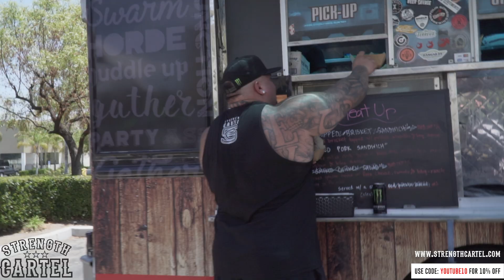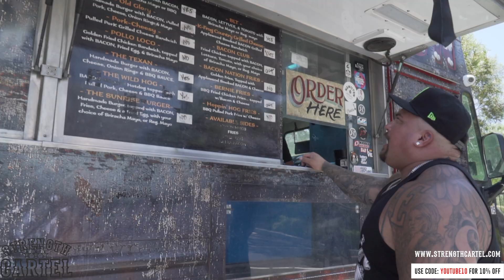BIG BOY THROWS SMALLEST BREAK DANCER IN THE WORLD